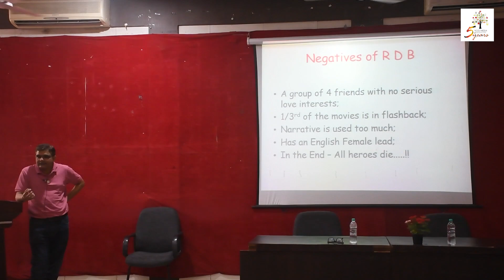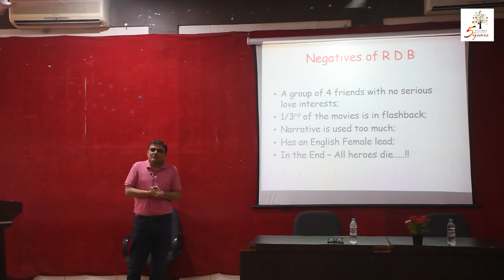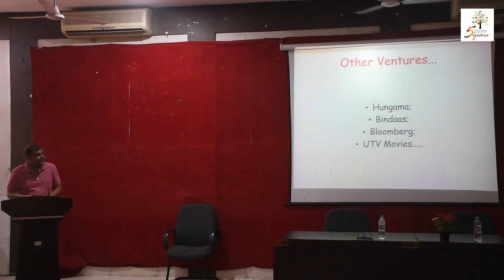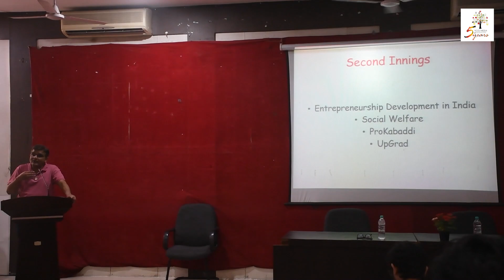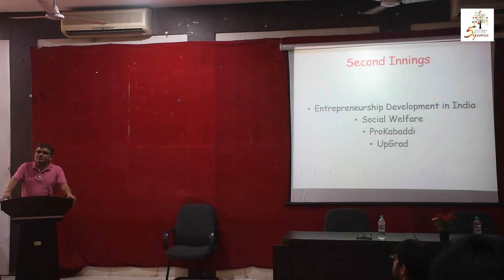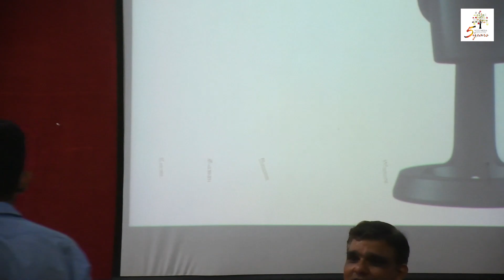Literary Lens - Book Review Session || Language Lab, YCCE Media and Literature Club